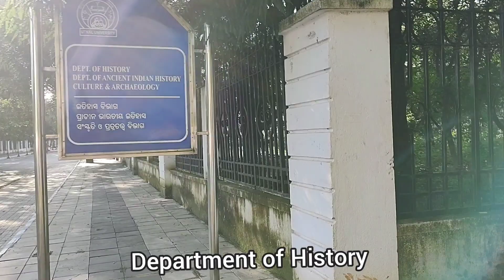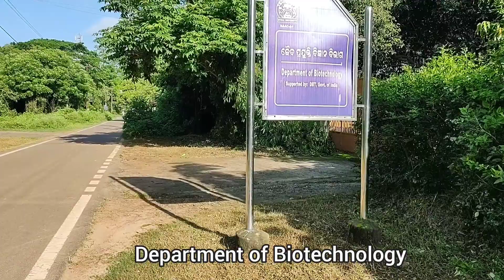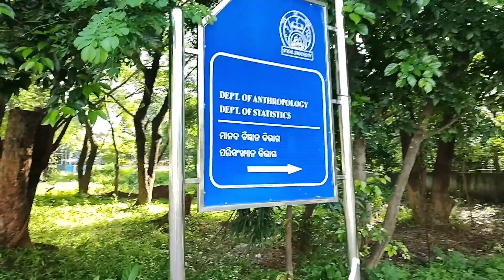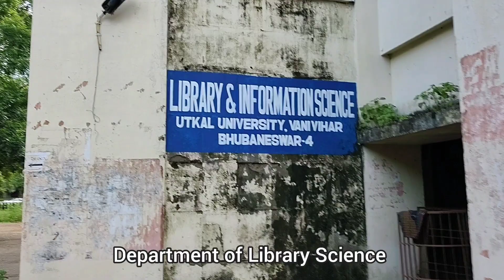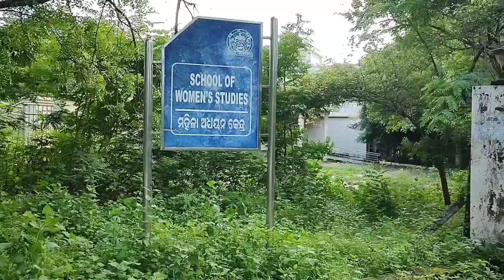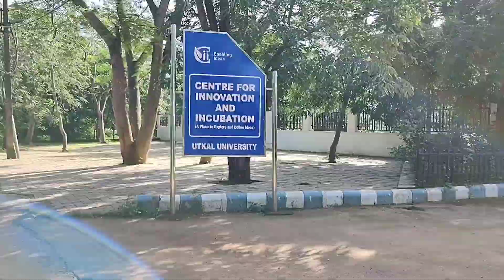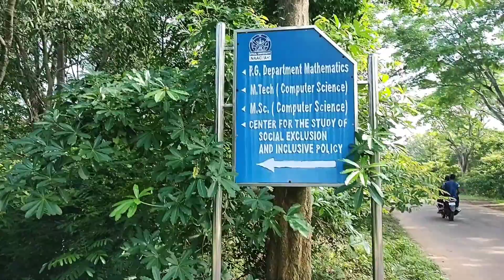Utkal University ka Department kaisa dikhta hai ? 🔥🔥🔥🔥🔥utkaluniversity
In this video I will show you  all the department building of Utkal University. Utkal University ka department kaisa dikhta hai ?

Front view of All Departments of Utkal University

Department of Odia
Department of sociology
Department of PM & IMR
Department of History
Department of archaeology
Department of Political Science
Department of Sanskrit